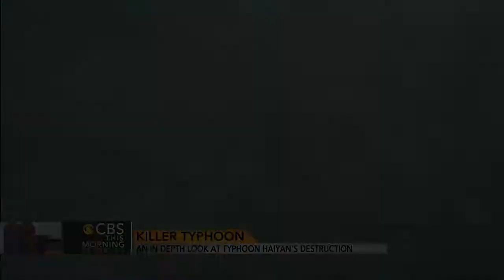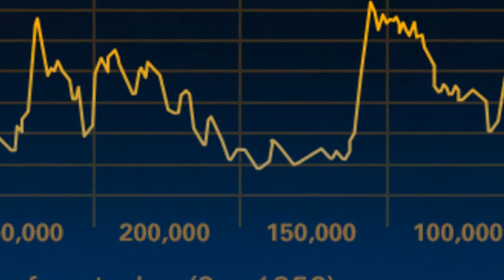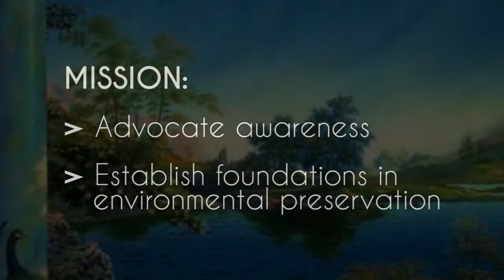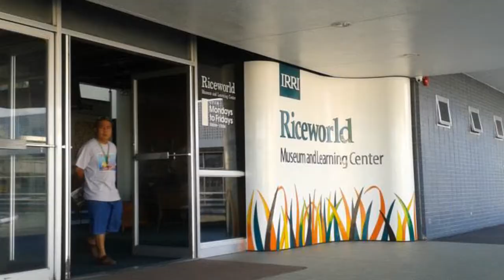YES-O VALMASCI | THE CLIMATE ACTION PROJECT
250 schools, 64 countries, 6 continents, 1 Mission
Are you ready to be a vanguard of change?

We support the ClimateAction project!